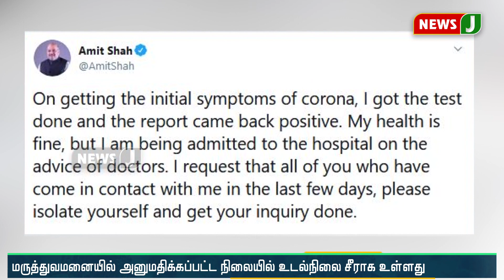மத்திய உள்துறை அமைச்சர் அமித் ஷாவுக்கு கொரோனா தொற்று உறுதி செய்யப்பட்டுள்ளது.